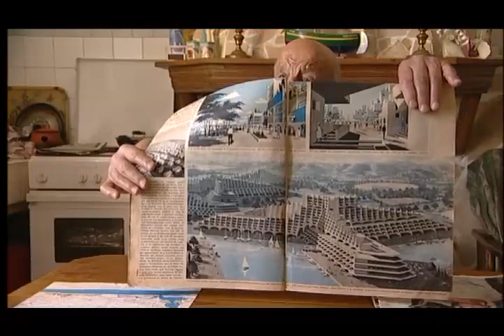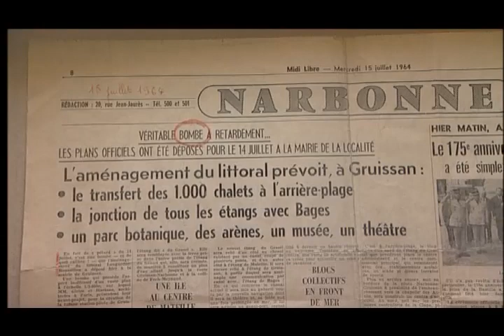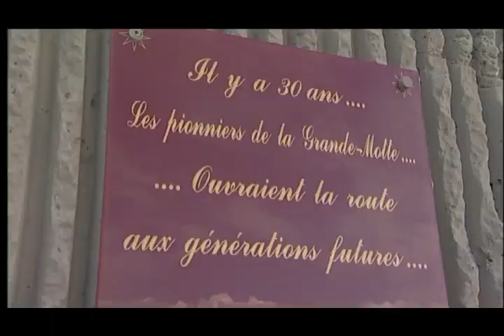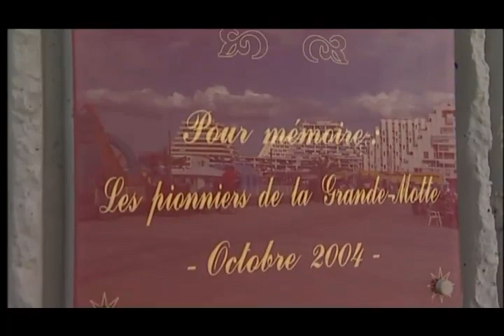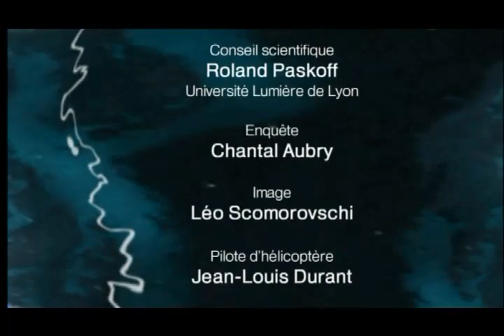Gruissan, 40 ans après l'urbanisation du littoral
La station de Gruissan, située sur le littoral languedocien, sert ici d’observatoire privilégié de l’évolution d’une côte aménagée pour le tourisme de masse il y a quarante ans. Ces sites doivent aujourd’hui répondre à de nouvelles pratiques touristiques. Le film pointe les erreurs d’aménagement et les perspectives d’avenir.